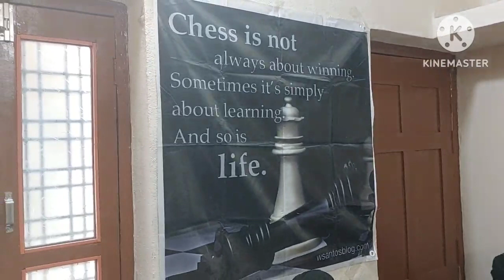Promod's Chess Academy 75th PCA Open Chess Tournament 2023